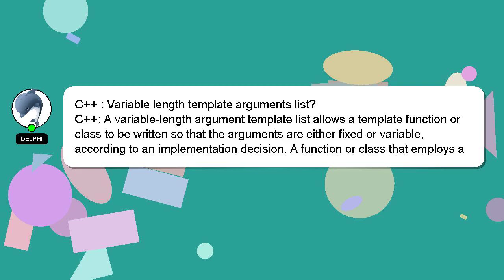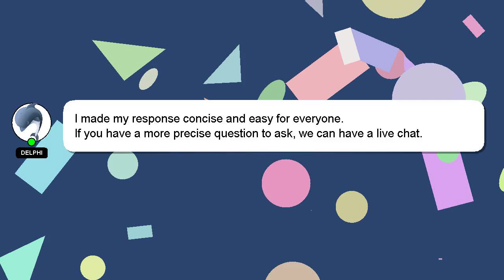C++ : Variable length template arguments list?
arguments list? length template : C++ Variable